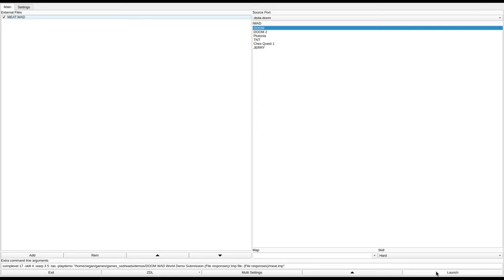DOOM 1 - MEAT.WAD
called "Meat.WAD" in the /idgames FTP.
created by Carolyn Schulenburg on September 24th, 1994.
from the .txt file included with the WAD:
"It's a fast moving adventure with lots of monsters, hidden goodies, secret rooms, and a few traps. Many hours were spent creating and playtesting. It's an E3M5 substitution. Supports single and multiplayer or Deathmatch mode. Difficulty settings are implemented as Easy/Med., and Hard. Have fun, watch your back, and send your comments. I'd love to hear them."